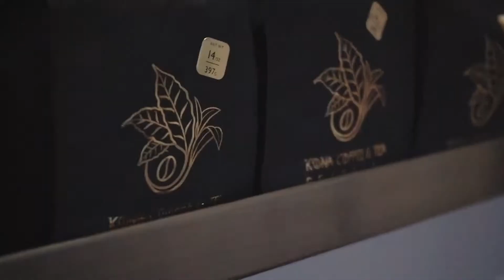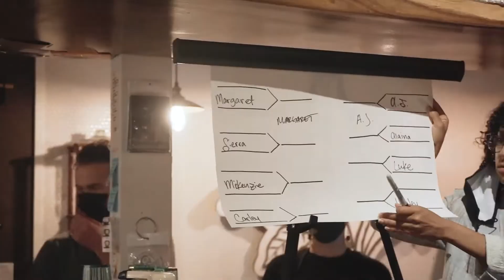Kona Coffee Latte Art Throwdown